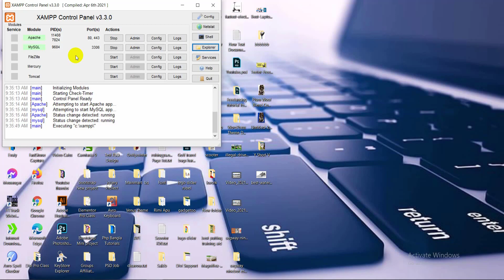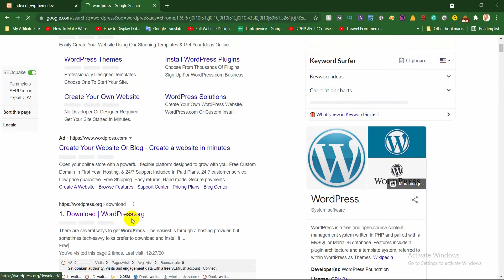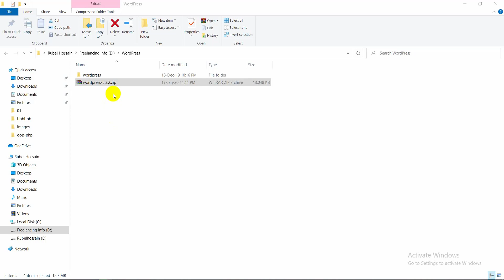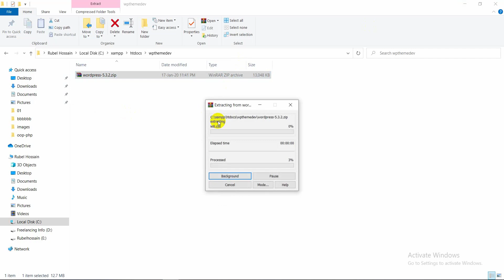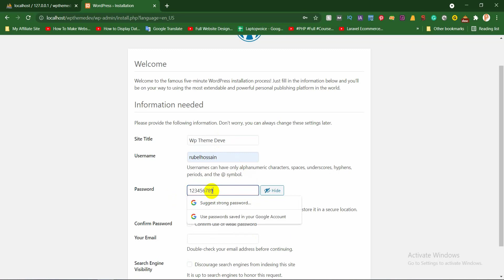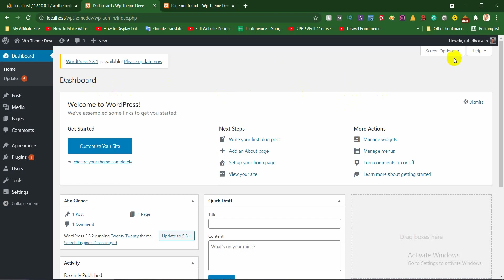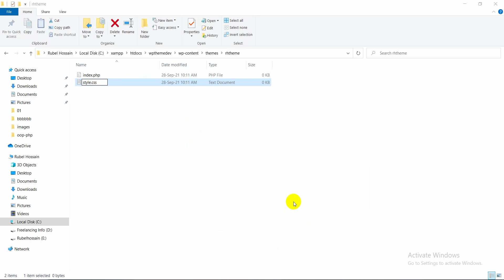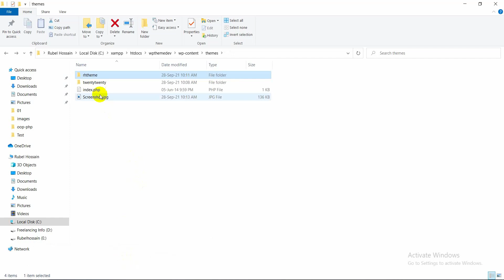WordPress theme development Bangla tutorial - WordPress theme development tutorial - Class 01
এই ভিডিও সিরিজ টিটোরিয়াল ওয়ার্ডপ্রেস থিম ডেভেলপমেন্ট করে দেখানো হয়েছে। বেসিক থেকে শুরু করে এডভান্স পর্যন্ত সমস্ত বিষয় এই সিরিজ টিউটিরিয়াল এর মধ্যে দেখানো হয়েছে। আশা করি অনেক কিছু শিখতে পারবেন। এবং বিভিন্ন ধরনের ক্লায়েন্টের কাজ করে অর্থ ইনকাম করতে পারবেন। ভালো লাগলে সাথে থাকুন, বন্ধুদের সাথে শেয়ার করুন।

👏 Skype: a11b9e738624f456

wordpress tutorial
wordpress
wordpress theme development bangla tutorial
wordpress theme customization bangla tutorial
softtech it wordpress tutorial
wordpress plugin development tutorial
wordpress customization tutorial bangla
wordpress website
how to install wordpress in cpanel
what is wordpress
wordpress theme development tutorial in bangla
wordpress customization
wordpress bangla